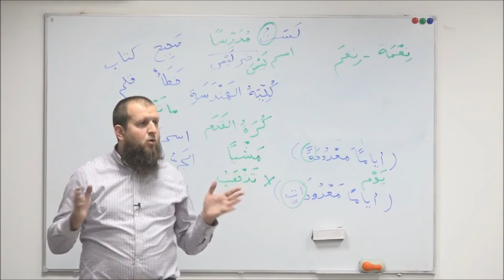Nauciti arapski jezik je čast I Adnan Mrkonjic